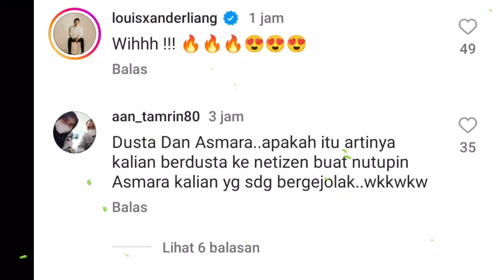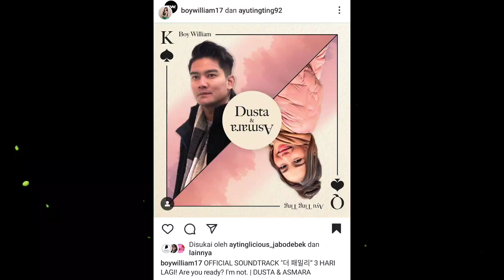🔴 AKHIRNYA HARI INI AYU TING TING & BOY WILLIAM‼️BOCORKAN JUDUL SOUNDTRACK FAMILY SEASON 5